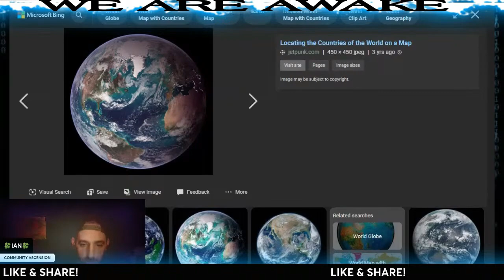Ian Exposes "THE SOUL TRAP WATCHERS" Playbook...